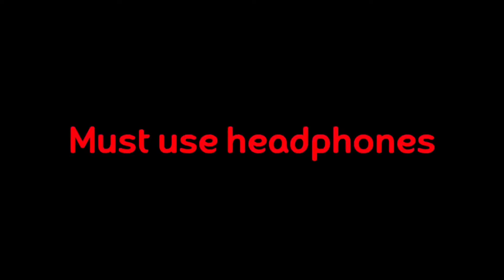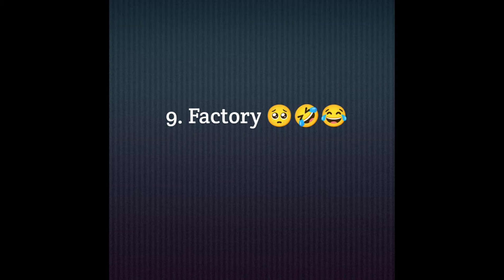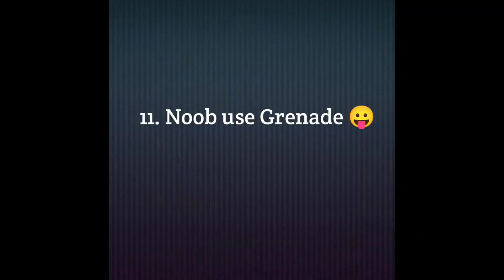FREE FIRE WITH GANGS OF WASSEYPUR | GANGS OF WASSEYPUR STORY WITH FREE FIRE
Gangs of Wasseypur Story With Free Fire
Gangs Of Wasseypur

Agar video achi lagi ho to video ko

ʟɪᴋᴇ ᴋʀᴏ , ꜱʜᴀʀᴇ ᴋʀᴏ ᴀɴᴅ ᴄᴏᴍᴍᴇɴᴛ ᴋʀᴋᴇ
ᴄʜᴀɴɴᴇʟ ᴋᴏ ꜱᴜʙꜱᴄʀɪʙᴇ ᴋᴀʀ ʟᴏ

ᴀɢᴀʀ ᴋɪꜱɪ ᴋᴏ ᴠɪᴅᴇᴏ ꜱᴇ ᴩʀᴏʙʟᴇᴍ ʜᴀɪ ᴛᴏ ɪɴꜱᴛᴀɢʀᴀᴍ ᴩᴀʀ ᴄᴏɴᴛᴀᴄᴛ ᴋʀ ꜱᴀᴋᴛᴇ ʜᴏ.